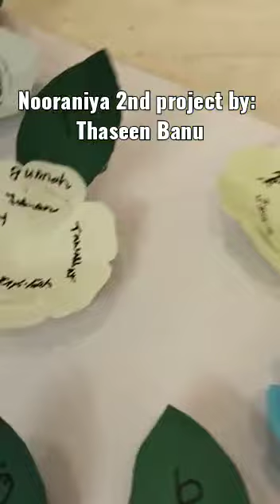NOORANIYA PROJECT WORK DONE BY THASEEN BANU